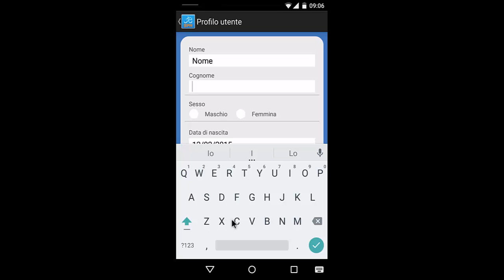01 ITA Come creare un account in SportPlusHealth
Breve tutorial su come creare un account su SportPlusHealth per Android!